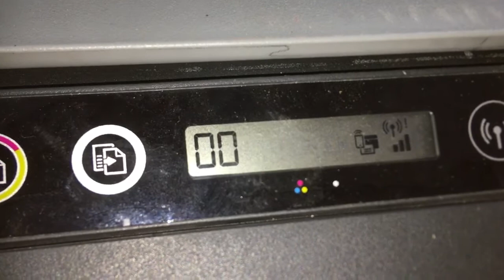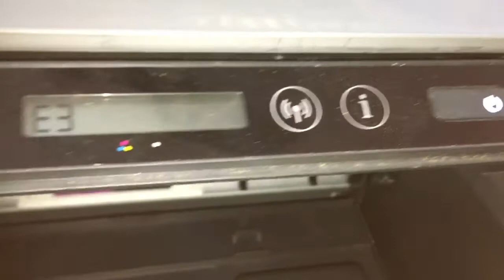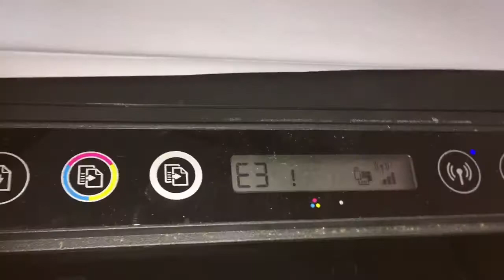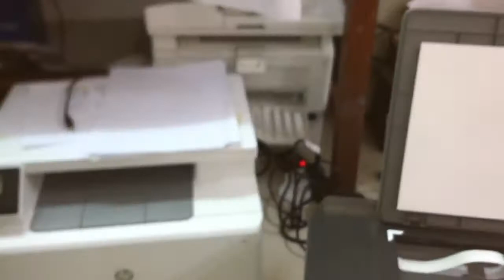Er3 error Fixed 100% HP Smart Tank 500 510 514 515 517 532 617 508 511 518 519 531 538 610 618 part1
Er3 error Fixed 100% HP Smart Tank 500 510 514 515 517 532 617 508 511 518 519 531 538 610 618 part1, HP Smart Tank 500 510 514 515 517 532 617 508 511 Er3 printer's carriage and printer head running have big sound fixed. HP Smart tank 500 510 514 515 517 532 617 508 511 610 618 series Error Er3 cannot print copy scan solution,